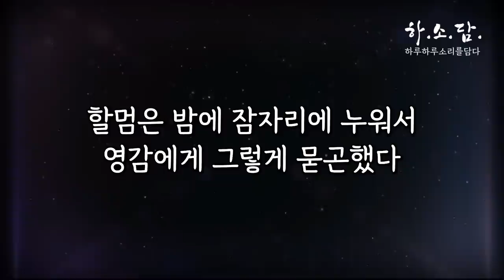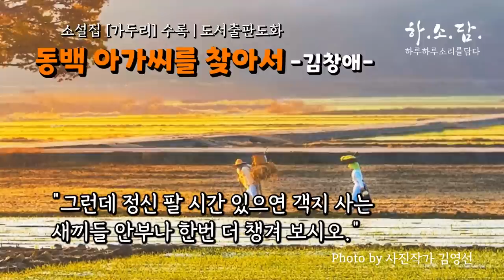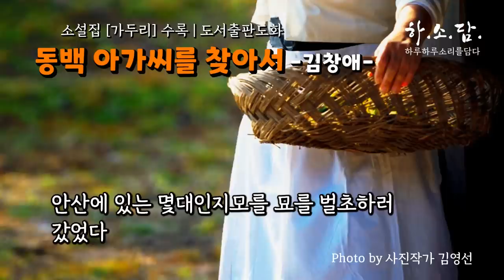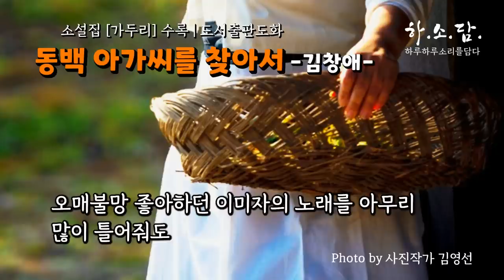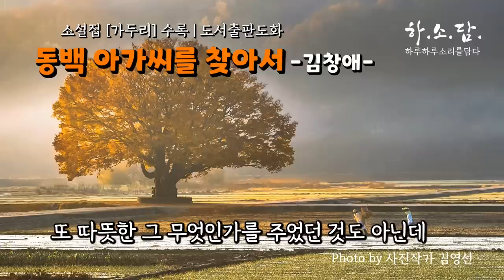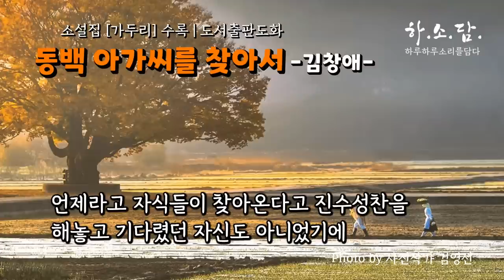[ 이미자보다 자네가 더 이뻐!] 살아만 있어도 의지가 될 것 같은 속 마음을 할멈은 내비치지 못했다. [동백 아가씨를 찾아서–김창애] 소설읽어주는여자 하소담 | 오디오드라마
안녕하세요.

▪낭독소설:《동백 아가씨를 찾아서》
▪김창애 저 | 가두리 | 도서출판도화

00:00 Intro 및 소설소개
02:21 본문 낭독 바로가기.
50:36 Ending

☞소설소개
 김창애 작가의 소설집 『가두리』는 소외되고 낙오한 자들에게 가해지는 사회와 주변의 공공연한 시선을 차분하면서도 선연하게 형상화하고 있다.
「동백 아가씨를 찾아서」의는꽃과 이미자를 사랑했던 영감과 그의 할멈 이야기이다.
[세상사에 관심이 없었던 할멈과의 소통의 단절을 영감은 그렇게 이미자의 노래를 듣는 것으로 충족시켰던 듯싶다.]

☞저자소개:김창애
시사문단 안개늪으로 소설 신인상, kb국민카드 사이버 문학상 소설 동상을 수상하였다. 한국 농어촌 여성문학회 총무를 역임하였으며 테마수필 필진, 한국 소설가협회 회원이다. 저서로는 단편집 『녀석, 바다에 가다』, 에세이 『에덴을 가다』, 장편소설 『놈은 수컷이다』 등이 있다.

* 배경사진제공 : 사진작가 김영선 (Photo by 김영선)